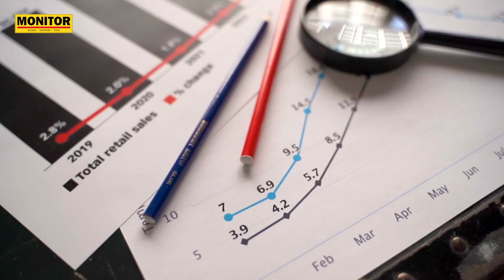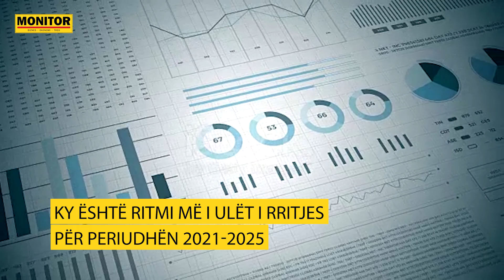Përmbledhja e lajmeve kryesore -02 Shkurt 2023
NëFokus Përmbledhja e lajmeve kryesore -02 Shkurt 2023